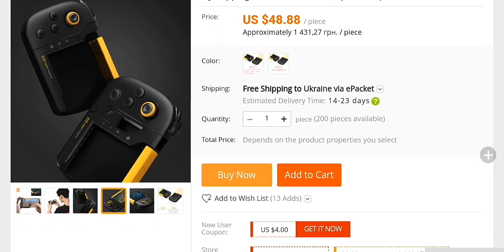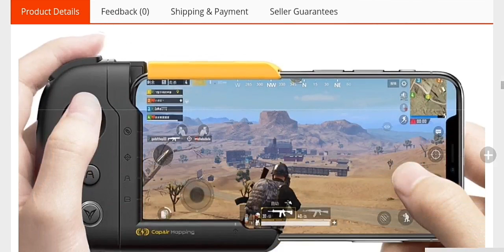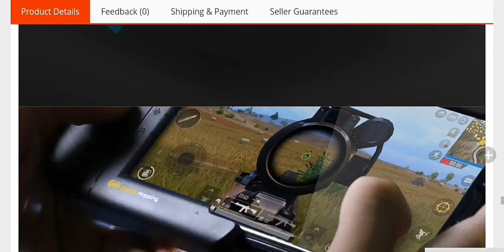Xiaomi Feizhi Game Controller For iphone 📹VIDEO✅You Can Buy in Online Store (MikoFan💻)